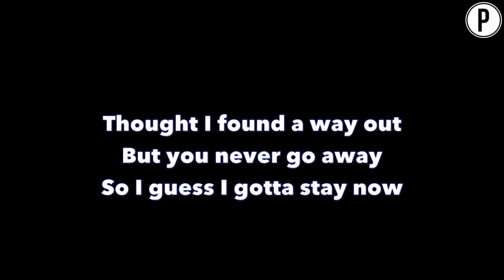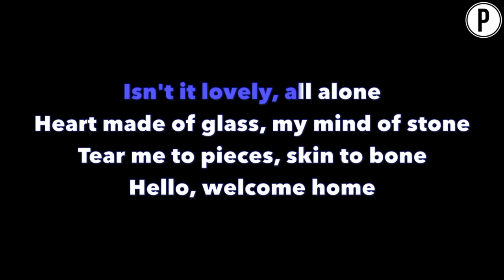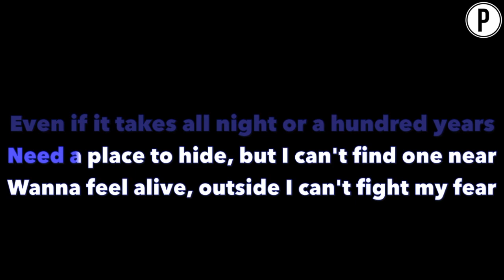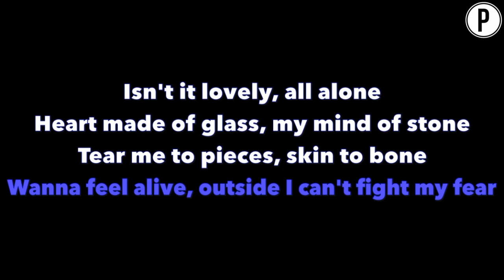Billie Eilish - Lovely - Khalid Karaoke LOWER KEY Slowed Acoustic Piano Instrumental Cover Lyrics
Billie Eilish Lovely Khalid Karaoke Slowed Sad Emotional Instrumental Acoustic Piano Cover Lyrics On Screen LOWER KEY